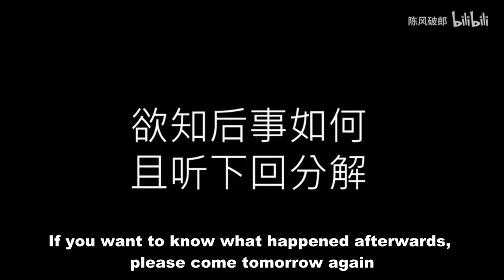How will it shows the HDMI in signal from itself HDMI out？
Similar theory as Matryoshka doll🤣